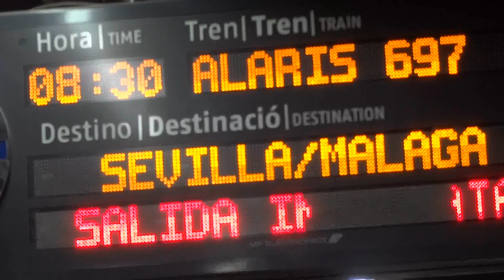Tren 697 Alaris Garcia Lorca - Barcelona Sants - 2012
Tren Alaris 697 "Garcia Lorca" -  Barcelona Sants, España - 2012
Alaris train 697 "Garcia Lorca" - Sants Barcelona, Spain - 2012
ALARIS列车697"加西亚·洛尔卡" - Sants酒店巴塞罗那，西班牙 - 2012
翼状の鉄道697"ガルシア·ロルカ" - サンツバルセロナ、スペイン - 2012